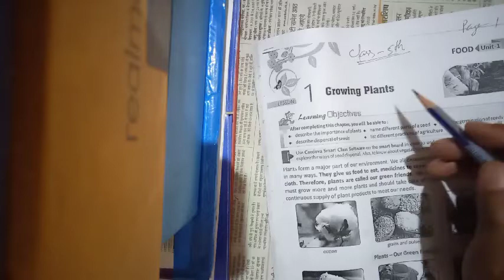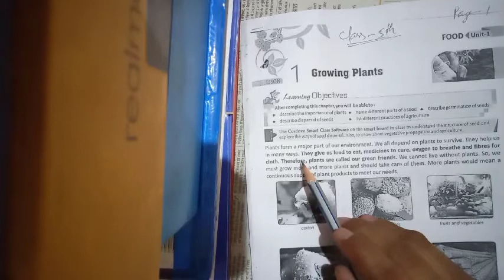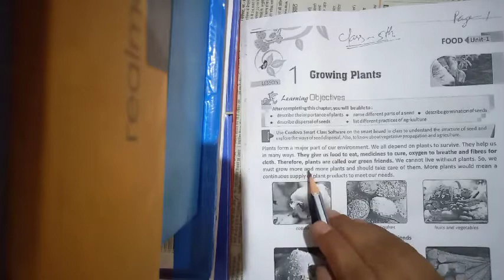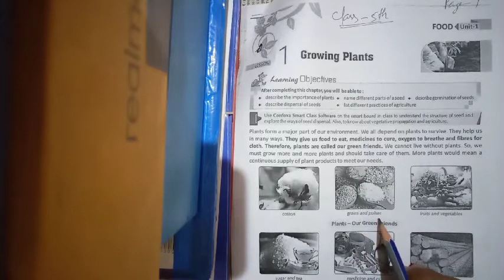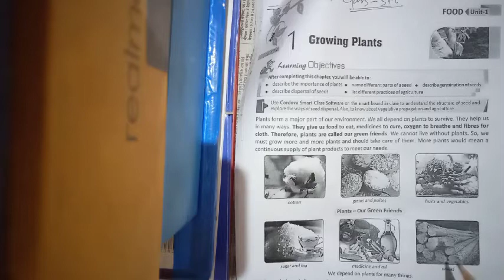Std 5th, science, lesson 1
Angel high School dbg urban